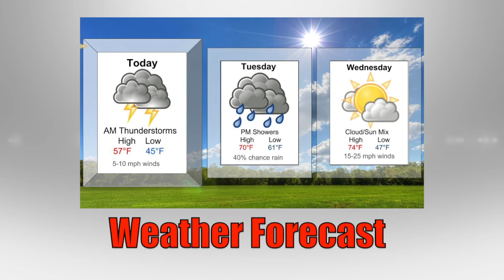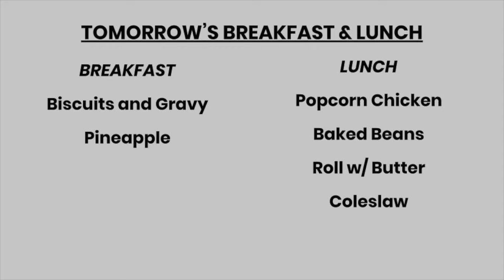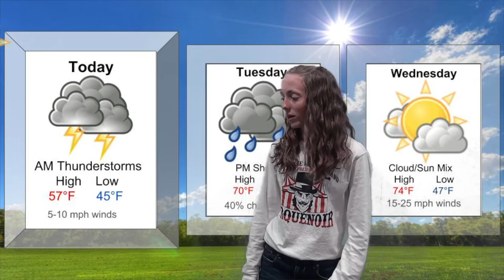Monday, October 1st Newsbreak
Announcements, weather, and more at Spirit Lake High School.